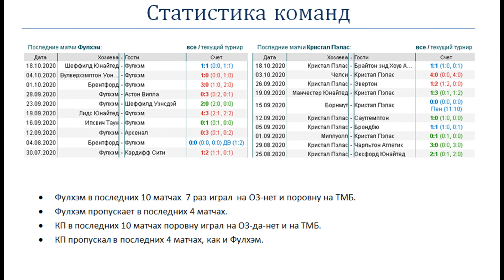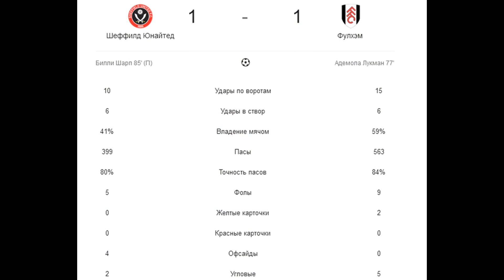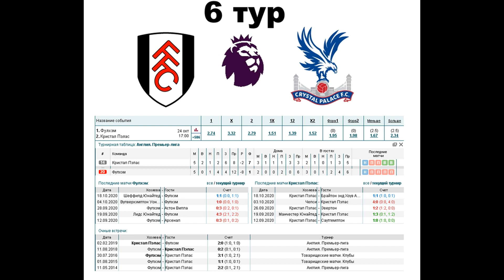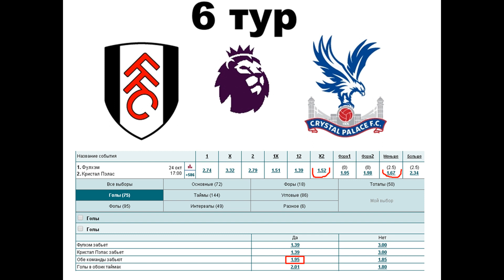Фулхэм - Кристал Пэлас прогноз 24 октября (6 тур АПЛ)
Прогноз на матч Фулхэм - Кристал Пэлас (24.10), статистика и варианты ставок. Фулхэм идет 20-м, пора на выход?